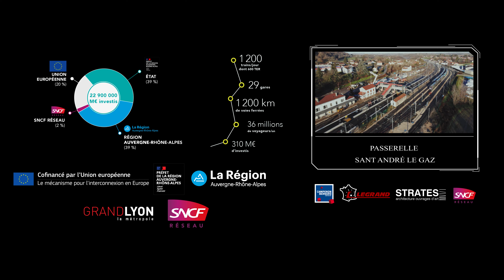Passerelle SNCF saint andré le gaz Original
Réalisation pour Campenon Bernard ( Vinci TP LYON) lors de la création et installation d une passerelle SNCF sur le quai de la gare de Saint André Le Gaz.
Afin de présenter ce film promotionnel à destination du grand public, nous les avons suivis de la conception au mois de Mai jusqu’à la pose lors de l opération coup de poing du 10 au 13 Décembre 2020.
Une réalisation DRM PRODUCTION.